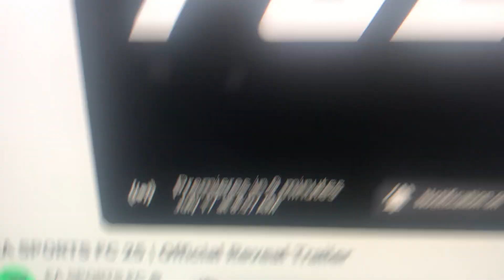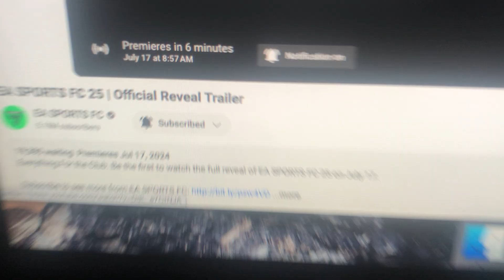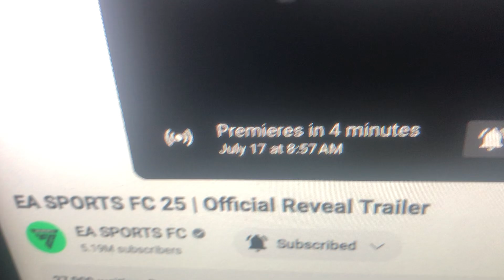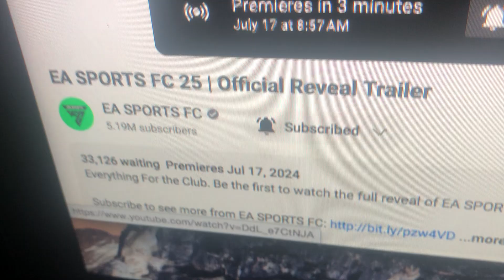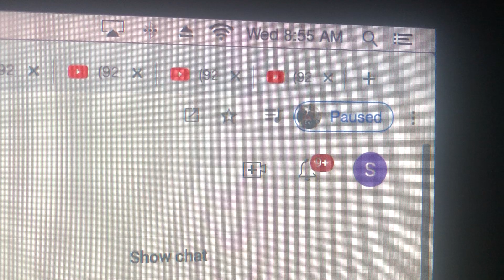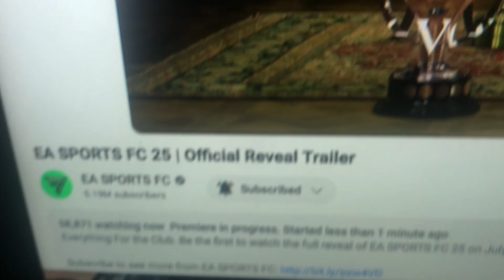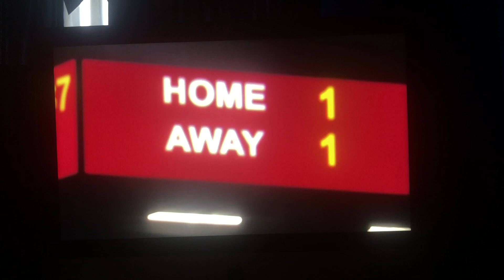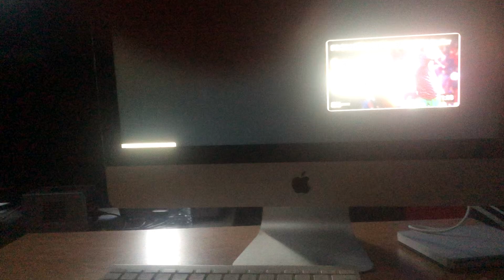FC 25 Trailer